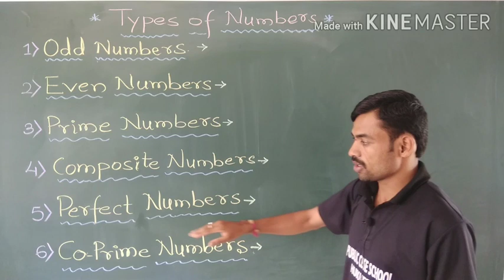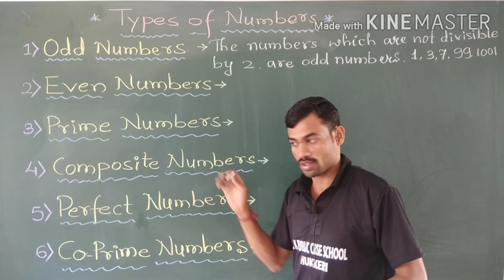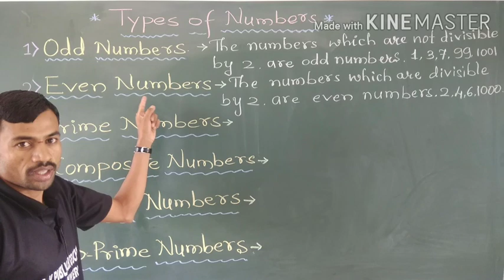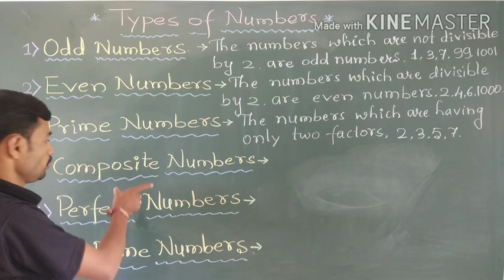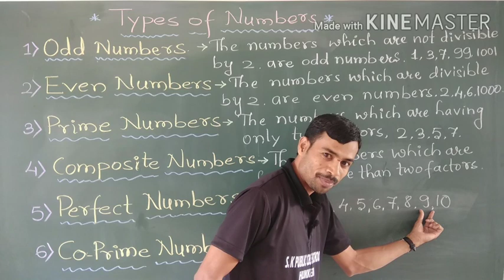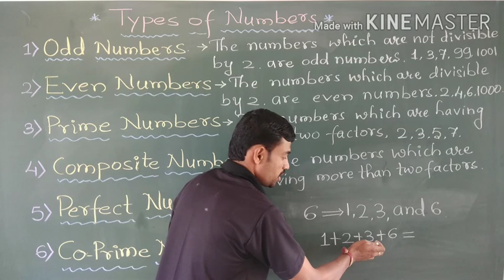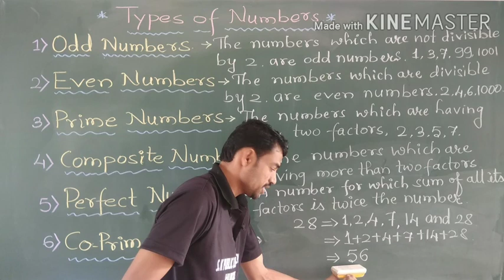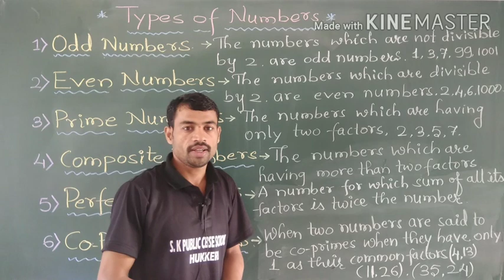Types Of Numbers.